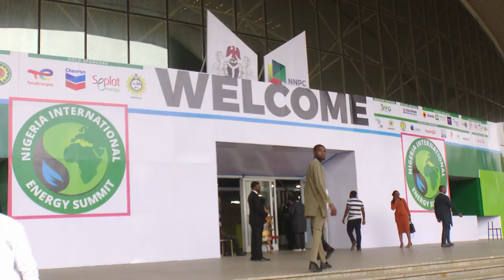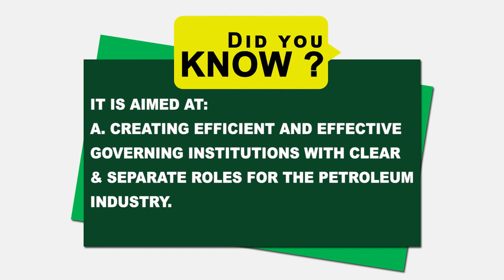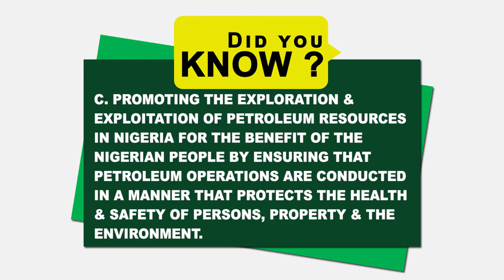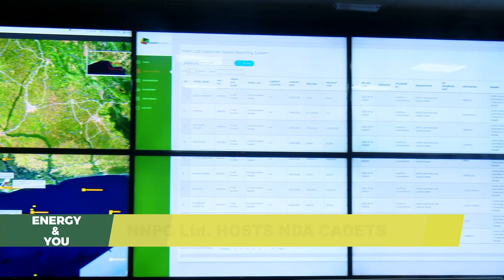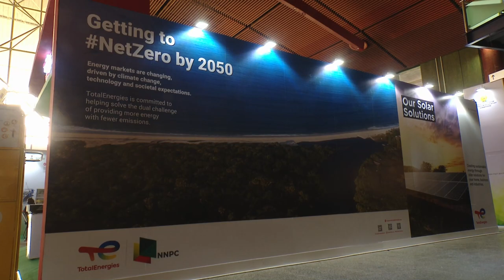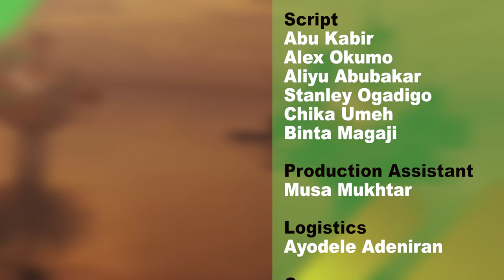Energy and YOU! - Episode 4